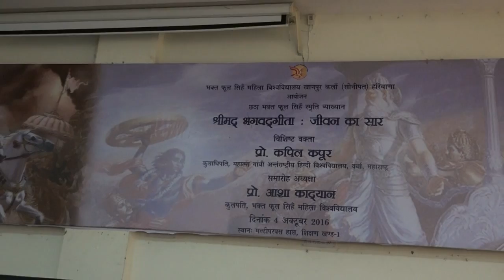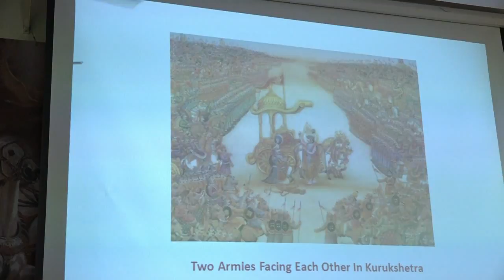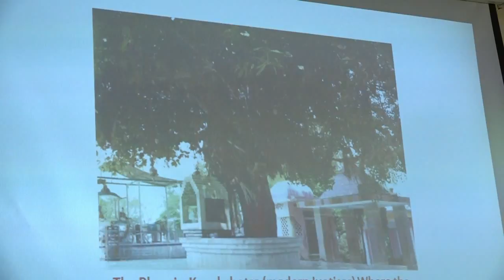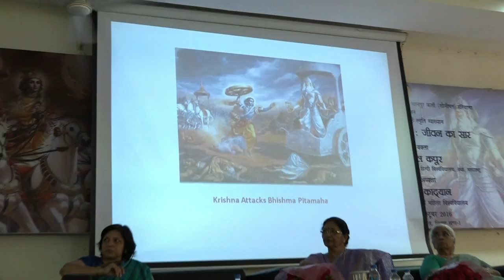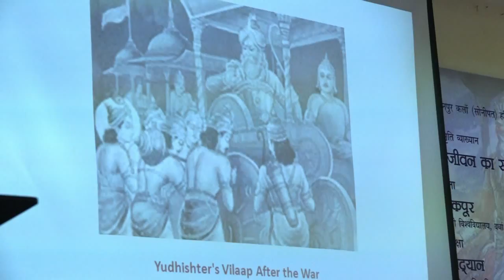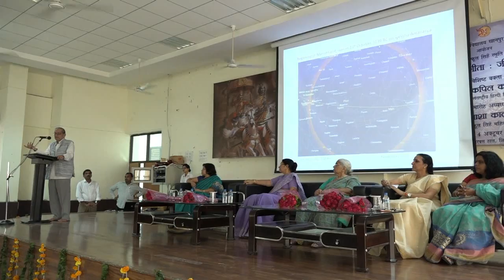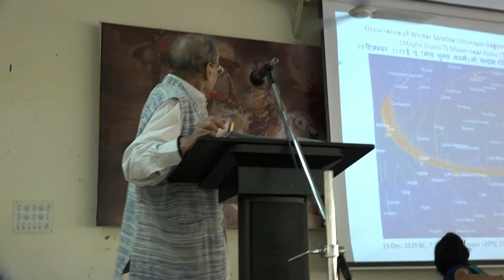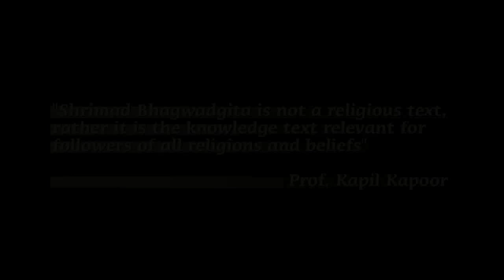Kapil Kapoor on Mahabharat and Bhagwadgita at BPS Mahila Vishwavidyalaya, Khanpur Kalan, Haryana